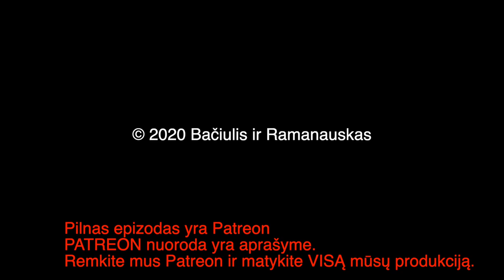B&R Pristato: prof. Valdas Rakutis 20200911 Atsakymai Į Patronų Klausimus 2 IŠTRAUKA